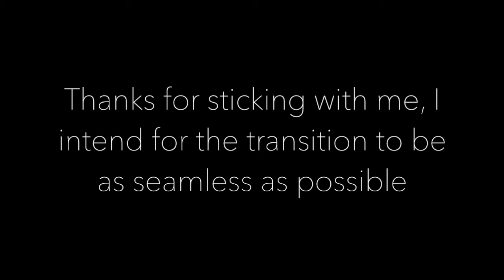ANNOUNCEMENT: The New HVC - 007 Channel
The channel is changing!